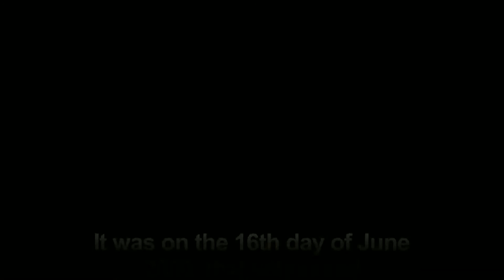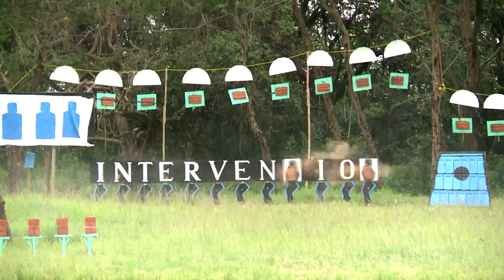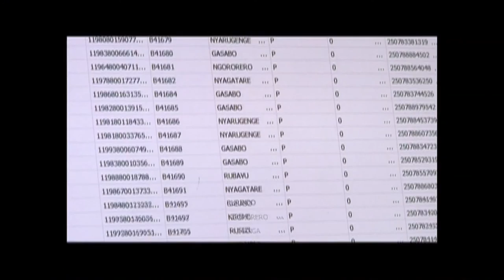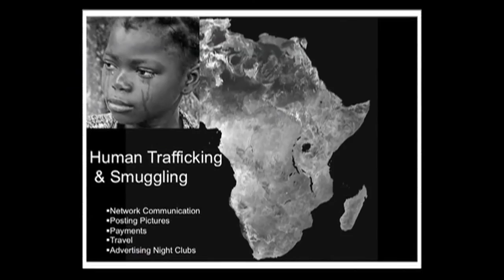RWANDA NATIONAL POLICE DOCUMENTARY